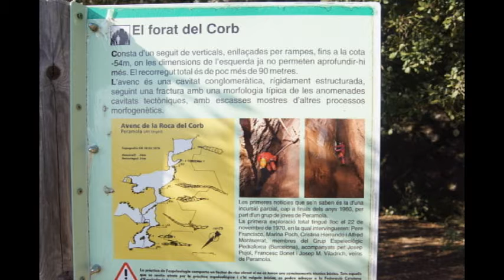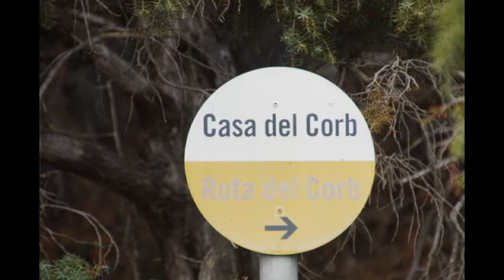21 11 2021 Sant Salvador del Corb